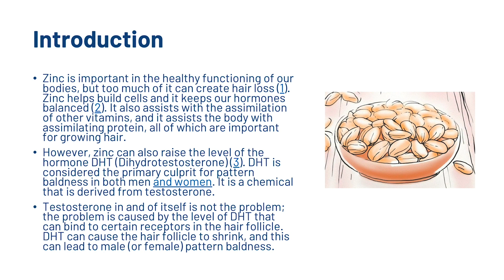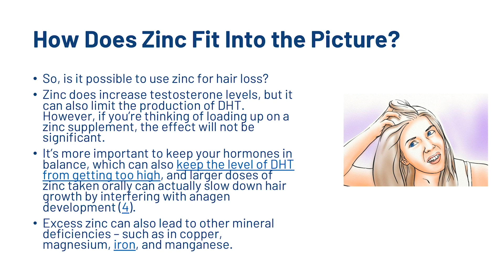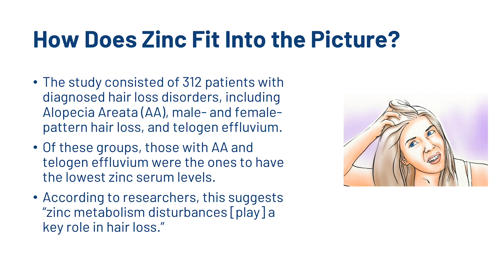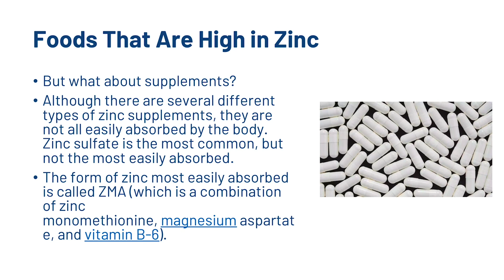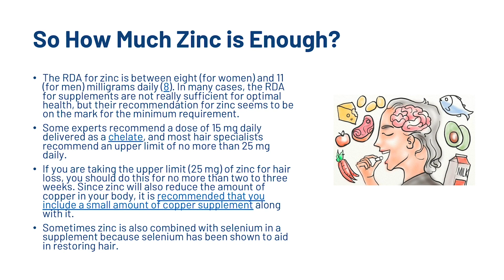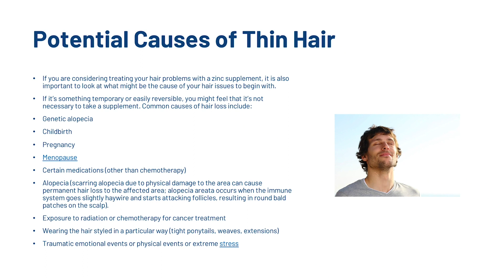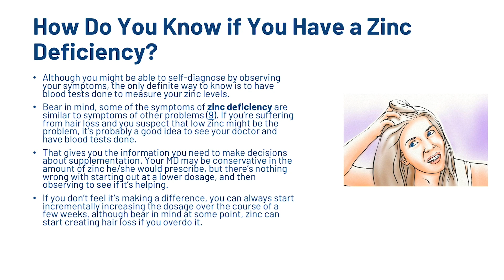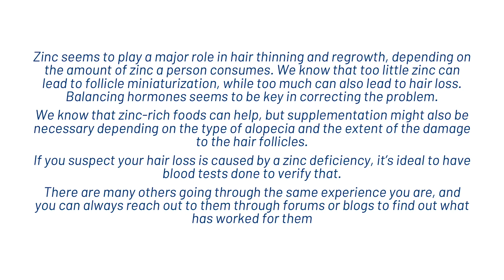Zinc For Hair Growth - Does It WORK?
In this video we'll see how zinc for hair growth can help you with your hair thinning and loss. Learn how zinc deficiency can cause these problems and how more zinc intake can help you.

Transcription:

Zinc is important in the healthy functioning of our bodies, but too much of it can create hair loss (1). Zinc helps build cells and it keeps our hormones balanced (2). It also assists with the assimilation of other vitamins, and it assists the body with assimilating protein, all of which are important for growing hair.

However, zinc can also raise the level of the hormone DHT (Dihydrotestosterone) (3). DHT is considered the primary culprit for pattern baldness in both men and women. It is a chemical that is derived from testosterone.

Testosterone in and of itself is not the problem; the problem is caused by the level of DHT that can bind to certain receptors in the hair follicle. DHT can cause the hair follicle to shrink, and this can lead to male (or female) pattern baldness.

It can happen to both men and women, since women also have a certain amount of testosterone in their bodies. Although women have a much smaller amount of testosterone, even this small amount can cause DHT to aggravate further thinning.

So for men, this is obviously an even bigger problem, since the amount of testosterone in their bodies is much higher. Even if the levels are “normal” according to a blood test, DHT can still create a hair problems.

Because there is such a delicate balance between the hormones in the body, if there is a drop in the “female” hormone (estrogen), the “male” hormone (androgen), can become more dominant thereby leading to the problem of hair thinning and recession.

How Does Zinc Fit Into the Picture?
So, is it possible to use zinc for hair loss?

Zinc does increase testosterone levels, but it can also limit the production of DHT. However, if you’re thinking of loading up on a zinc supplement, the effect will not be significant.

It’s more important to keep your hormones in balance, which can also keep the level of DHT from getting too high, and larger doses of zinc taken orally can actually slow down hair growth by interfering with anagen development (4).

Excess zinc can also lead to other mineral deficiencies – such as in copper, magnesium, iron, and manganese.

But there’s also verifiable proof that zinc can play a role in hair growth.

In one research study carried out in 2013, it was shown that zinc was the only thing to promote hair growth in a woman suffering from severe hypothyroidism (5).

Hypothyroidism is a condition that’s known to contribute to hair loss. But Unfortunately, this condition has shown to be resistant to the more mainstream hair loss treatments.